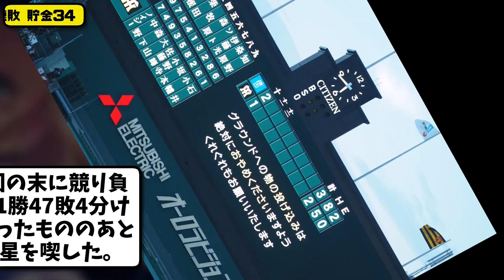【首位快走】阪神タイガースが横浜に２－３で敗戦…9月初の連敗…貯金34…石井が初黒星【最新・反応集】プロ野球【なんJ・2ch・5ch】